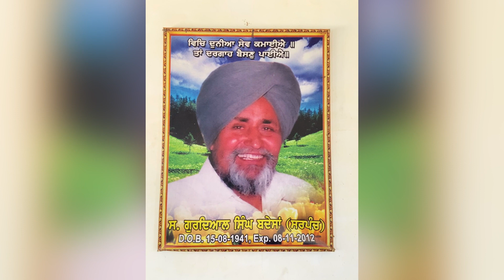majhuke bloodline stallion shera 67 inch height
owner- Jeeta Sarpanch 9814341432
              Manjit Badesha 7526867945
Village = Rampur,Nurmahal